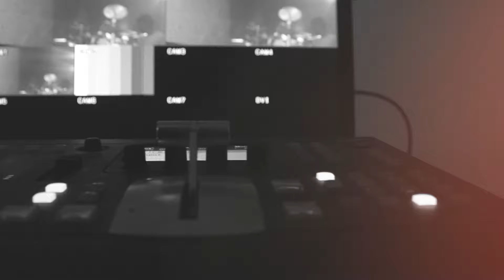REGISTER : Glimpse into Canon Cinema EOS System with Roshan Fernando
Register to get an exclusive invitation to join an exciting online session with Cinematographer, Story Teller, and Director Roshan Fernando - Studio FX as he shares hands on experience working with the Canon Cinema EOS System.

Date : 15th September 2021 (Wednesday)
Time : 6pm onwards (GMT + 5.30)